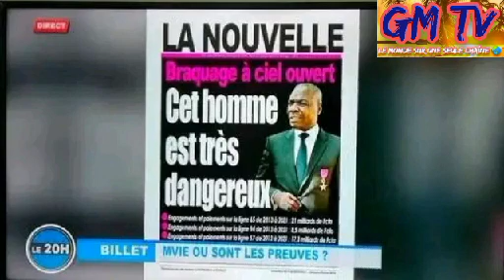Dernière minute : Mbarga Nguélé lance l'assaut et encercle la maison d'Amougou Bélinga, c'est la fin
Dernière minute : Mbarga Nguélé lance l'assaut et encercle la maison d'Amougou Bélinga